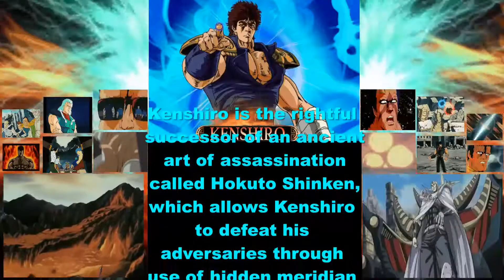Kenshiro Fist of the North Star vs Goku Dragonball Z Ultimate Mugen Fight 2014